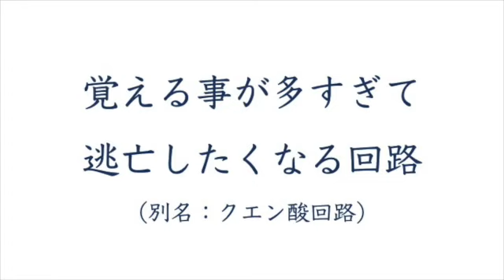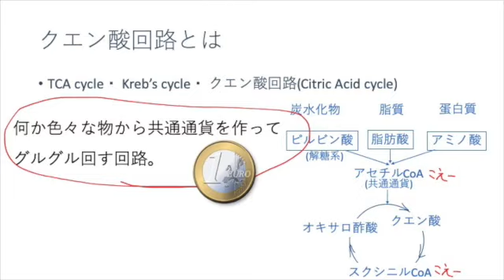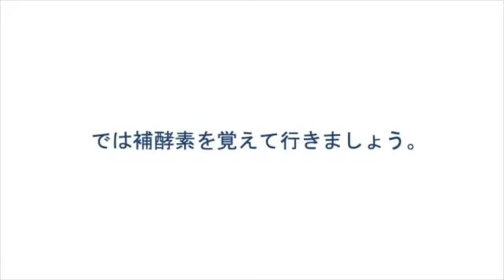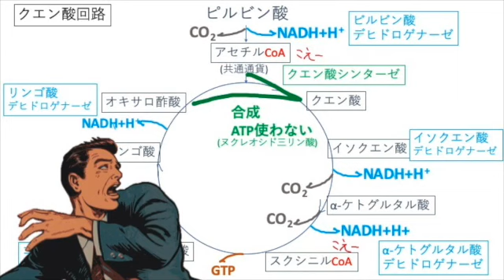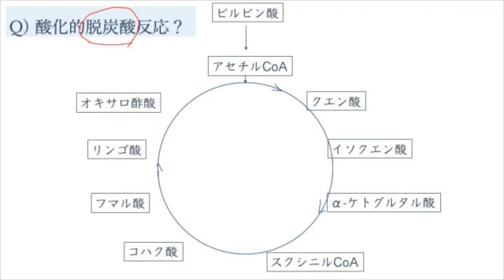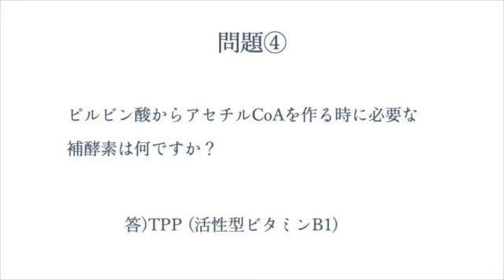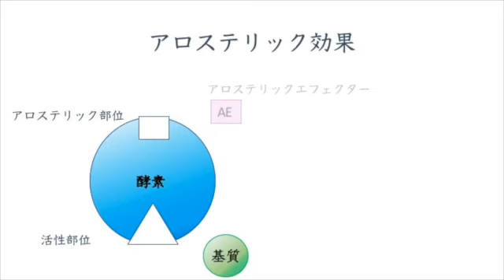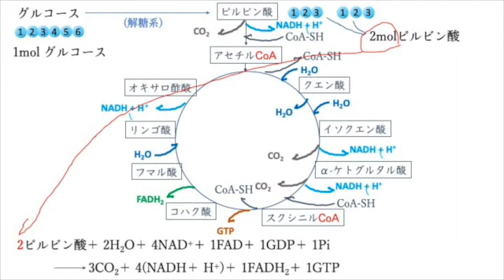糖代謝③ クエン酸回路 TCA回路 覚え方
沢山のコメントを戴いた大切な動画なので、削除はせず、少し編集させていただいて再度UPさせて戴きました。
チャンネル閉鎖の際は、ご迷惑をお掛けして本当に申し訳ありませんでした。

クエン酸回路は覚えるのが大変な分野なので、少しでも試験勉強のお役に立てれば嬉しいです。

教科書にはα-ケトグルタル酸ではなく、2-オキソグルタル酸と記載される事が多くなっています。
語呂合わせを含め、改編を考えています。

楽しみながらクエン酸回路を勉強出来る動画を作ろうと思っていたのですが、バカみたいに時間がかかってしまい、その上あまり面白くない動画が出来てしまいました。最悪です。

00:00  クエン酸回路とは？
06:39  クエン酸回路　大まかな流れを知る。
08:48  流れの中で基質名を覚える
11:17  ゴロを使って全ての基質名を覚える
14:53  補酵素　覚え方
15:52  ここまでのまとめ
16:58  炭素の数を数えてみよう
19:37  酵素　覚え方・反応の流れ
27:45  試験問題の解説をしてみた
28:19  ①基質レベルのリン酸化とは
30:27  ②酸化的脱炭酸反応とは
31:36  (おまけ）酸化とは？(分かる人は飛ばして下さい)
33:36  ③オキサロ酢酸を補充する　ピルビン酸カルボキシラーゼ
36:14  ④チアミンピロリン酸 (TPP)
38:54  ⑤酵素はどこにある？
40:04  ⑥ピルビン酸デヒドロゲナーゼの調節機構
46:08  ⑦不可逆反応　覚え方(ノリで覚えてしまおう)
47:48  ⑧クエン酸回路　反応式

(videos) pixabay and pexels, thanks a lot!
(musics) youtube free music

・内容は日本の生化学の教科書を参考にさせて戴いております。
・”生化学の試験合格を応援する！”　ことを目的で作成させて戴いております。
・家庭教師＝かてきょの感覚でしょうか。
・あまりギスギスしたチャンネルにしたくありません😭
・ゆるく行かせてください。